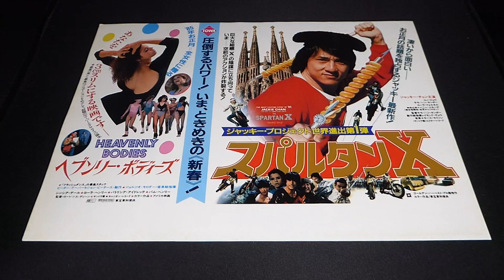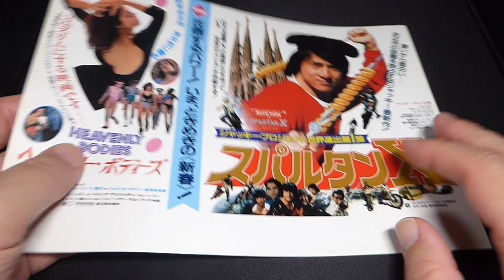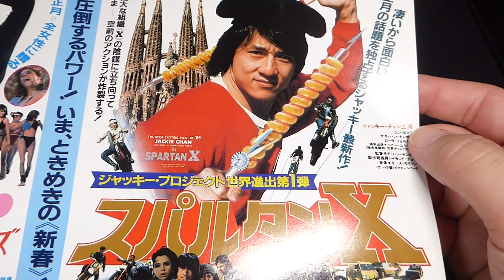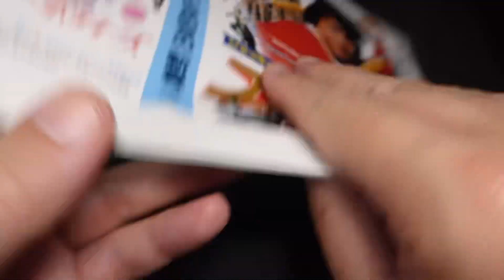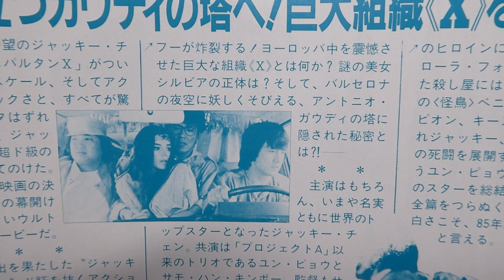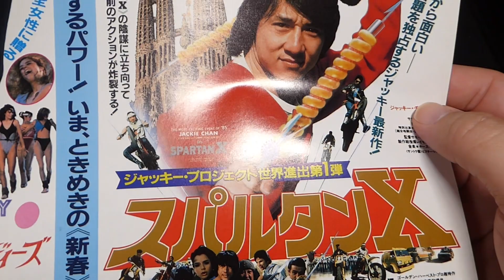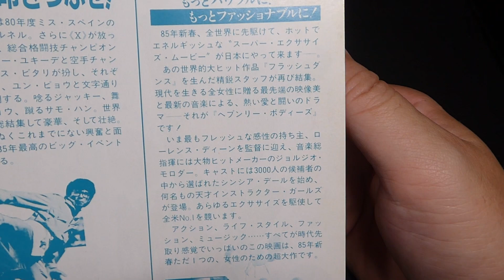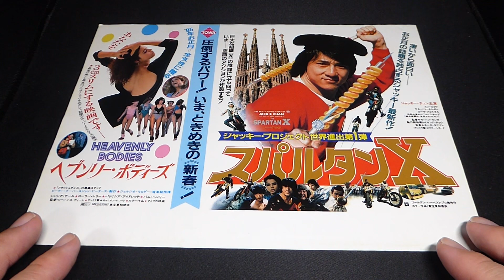映画：スパルタンX＆ヘブンリーボディーズ【映画チラシ福袋 2本立て版：6枚目】ジャッキーチェン ユンピョウ サモハンキンポー スパルタンx ヘブンリーボディーズ 映画チラシ【1045本目の動画】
ジャッキーチェン スパルタンx ジャッキーチェン ユンピョウ サモハンキンポー カンフー ヘブンリーボディーズ 映画チラシ 映画紹介 洋画 映画紹介 映画チラシ 洋画 movie マクガイバーの小部屋